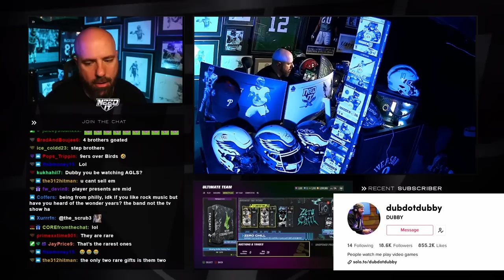I OPENED AND PREDICTED EVERY PRESENT FROM ZERO CHILL!!! - ZERO CHILL PART 2